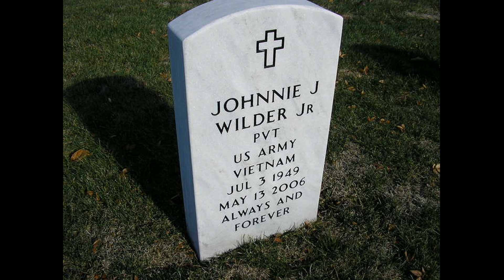"Last Mile of the Way" (1988) Johnnie Wilder Jr.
This is track 5 from the 1988 album "My Goal".
Written by Johnson Oatman Jr.
Johnnie James Wilder, Jr. (July 3, 1949 – May 13, 2006) was the co-founder and lead vocalist of the international group Heatwave. Heatwave was a popular group during the late 1970s, with hits such as "Boogie Nights," "Mind Blowing Decisions," "Always and Forever," and "The Groove Line," on which Wilder sang co-lead vocals. Along with his brother Keith Wilder, they formed the group 'Heatwave' in 1975, while serving in the military in Germany. The group later included other members, Ernest Berger, Derek Bramble, Roy Carter, Calvin Duke, Keith Harrison, Eric Johns, Mario Mantese, Rod Temperton, J.D. Nicholas, Jesse Whitten, and William Jones. The group who were together for 9 years, disbanded in 1984, but had several hits including, 'Always And Forver,' and 'Boogie Nights.'

On 24 February 1979 a van broadsided Wilder's car, paralyzing him from the neck down and hospitalizing him for a year.

During the 1980s and 1990s, Wilder went on to record other albums with the group and later began a gospel career, singing a cappella on albums My Goal and One More Day.

He died in his sleep on May 13, 2006, at his home in Dayton, Ohio, aged 56. The cause of his death remains unknown. He is survived by his wife Rosalyn and daughter Carla.